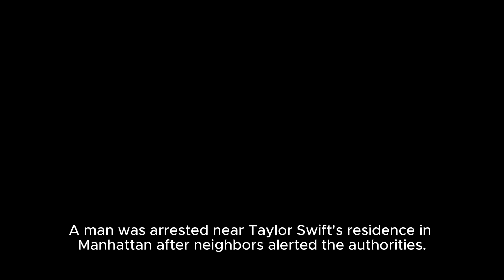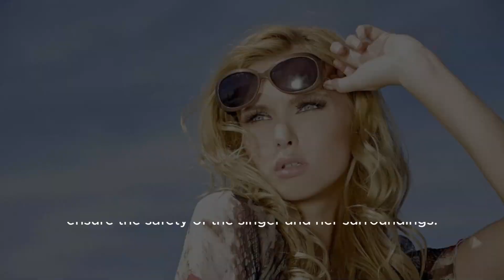Man Arrested Near Taylor Swifts Home For Open Warrants After Neighbors Called Police Says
Title: Security Alert: Arrest Made Near Taylor Swift's Residence In Manhattan Description: In This Video, We Discuss The Recent Arrest That Took Place Near Taylor Swift's Residence In Manhattan. Neighbors Alerted The Authorities After Witnessing Suspicious Behavior, With The Individual Being Seen Waiting Outside Or In The Vicinity Of Swift's Townhouse On Multiple Occasions. Find Out More About The Incident And The Reasons Behind It. Hashtags: taylorswift securityalert arrested Description Hashtags: celebritynews security manhattan Tags: Taylor Swift, Residence, Arrest, Manhattan, Security, Celebrity News Man Arrested Near Taylor Swifts Home For Open Warrants After Neighbors Called Police Says He Was There To See Pop Star - Cnn | Taylor Swift's Manhattan Home: Man Arrested For Suspicious Activity